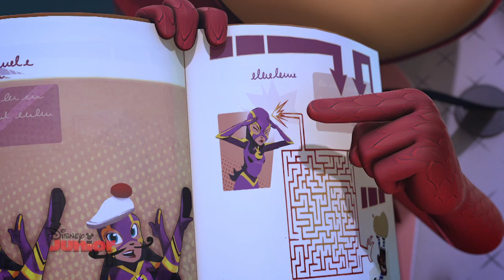فلاش | أبطال بلباس النوم 🌟 | ديزني جونيور العربية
Meets friends Connor, Greg and Amaya... Normal 6 year old children by day, pyjama super heroes by night!